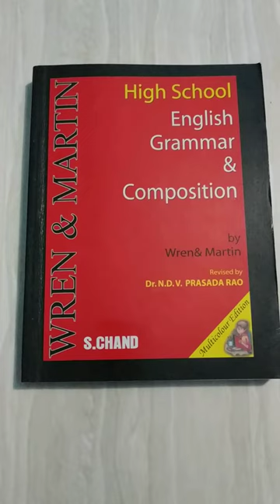The best English grammar book for you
An outstanding English grammar book for you.